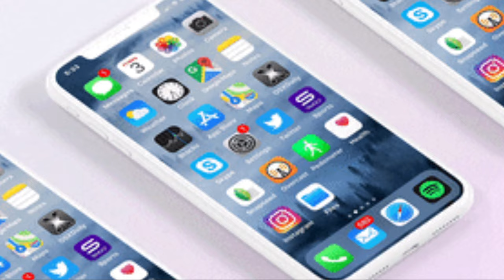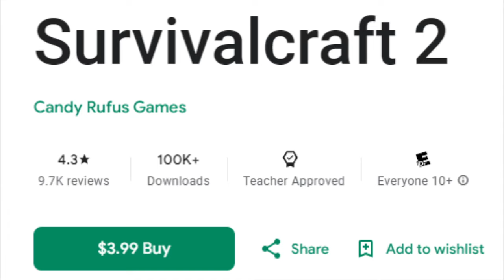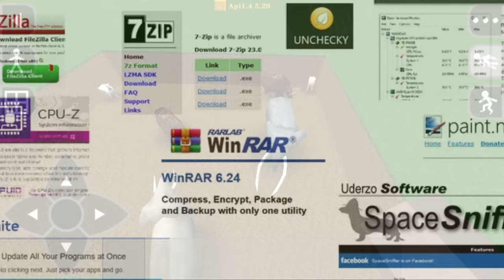The Forgotten Minecraft Spinoff - Survivalcraft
Other Types of Videos I make -